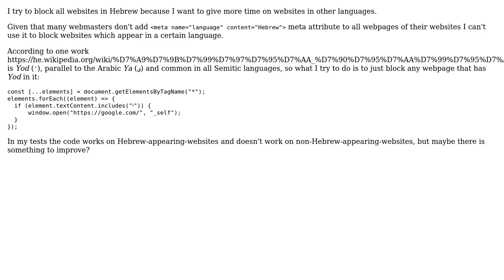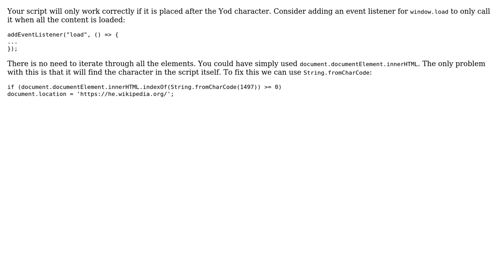Code Review: Check if a website is in a certain language and if so, block it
With thanks & praise to God, and with thanks to the many people who have made this project possible! You are responsible for your own actions.